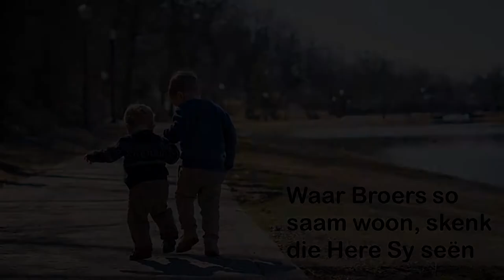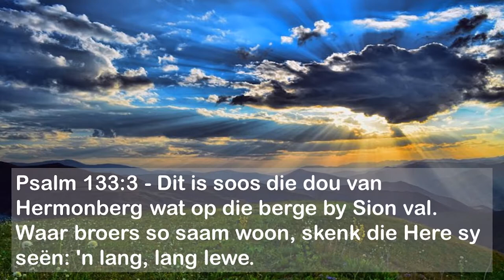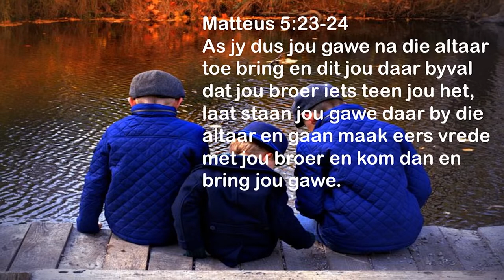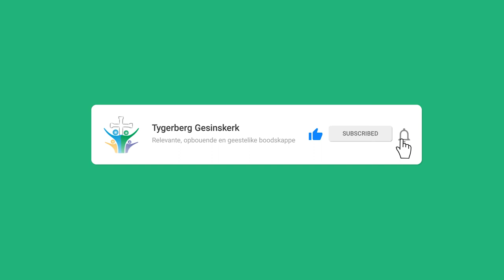Broers woon saam (Chris Heunis)